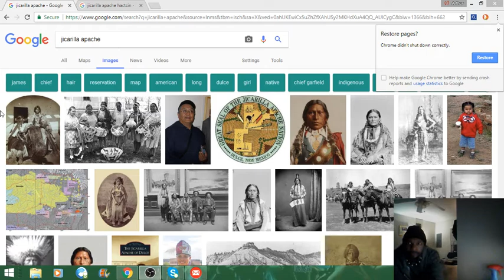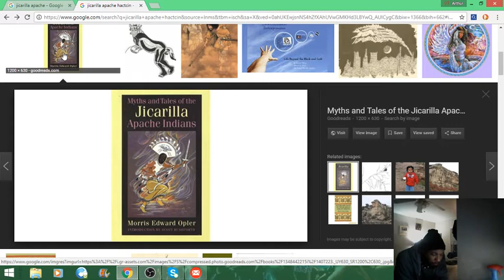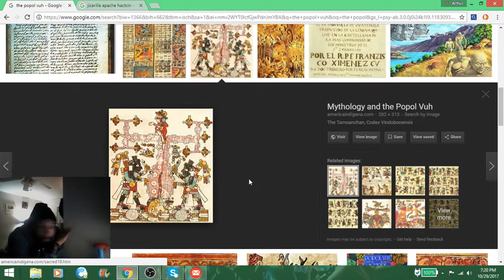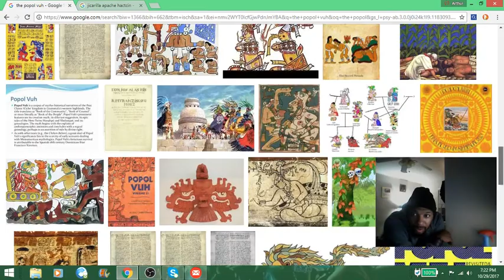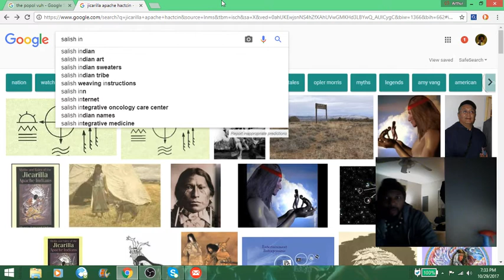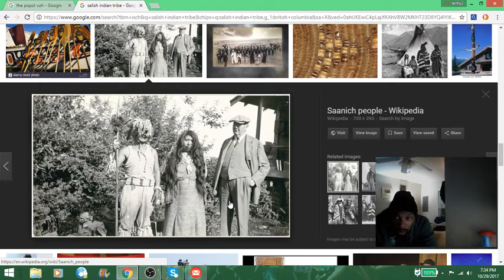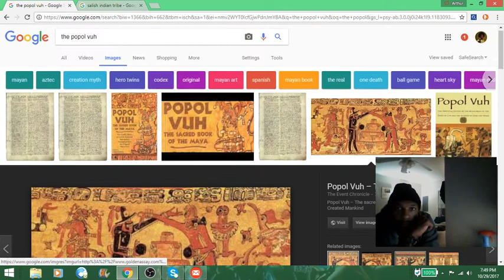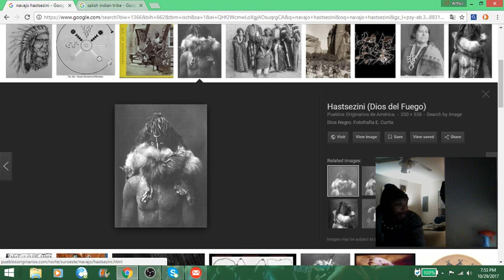hopi navejo and the popul vuh